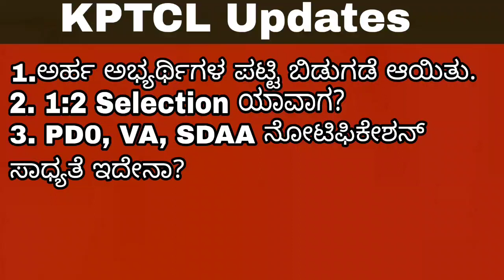KPTCL : When 1:2 Selection may be?